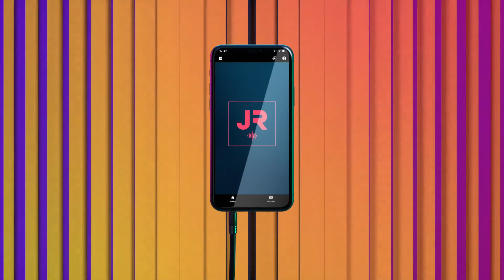JOHN REED Radio App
Cliente: John Reed GmbH
Agenzia: RSG Global Group
Art direction: Mattia Nocera
Producer: Sandy Kockeritz, Hannah Toni Tureb
Project Manager: Johannees Dreier